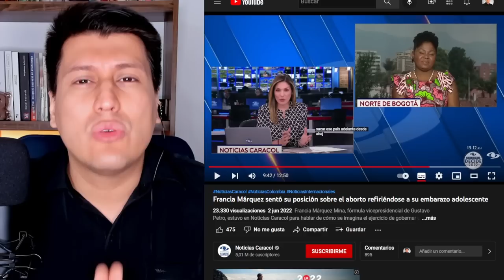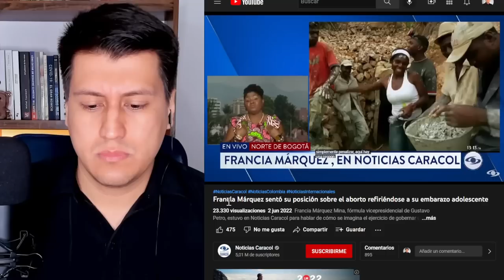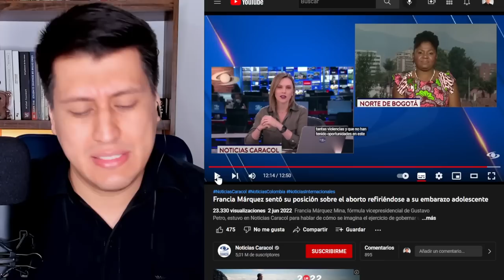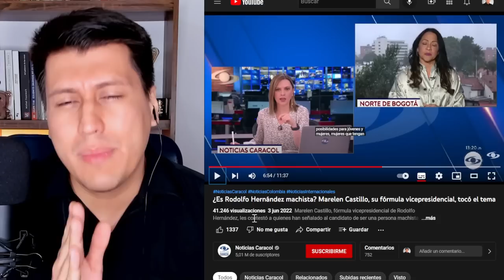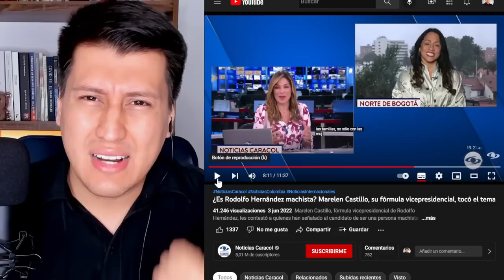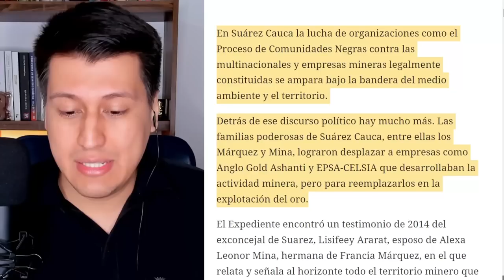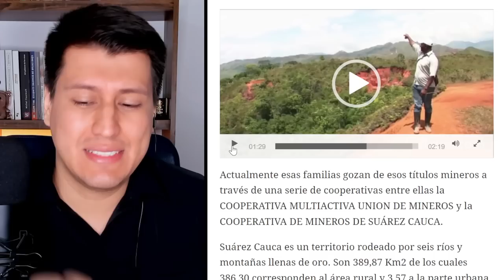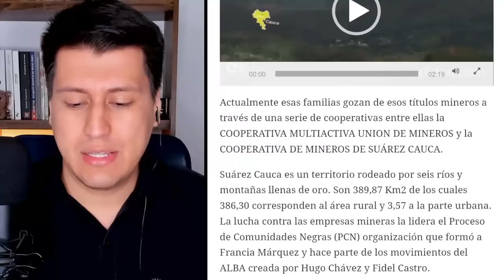FRANCIA MÁRQUEZ o MARELEN CASTILLO | NO VOTE EN BLANCO | Cualquiera menos PETRO